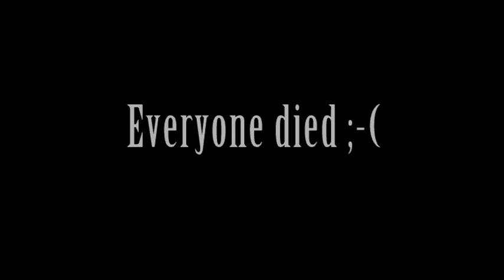This world is mine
my best edited video yet?